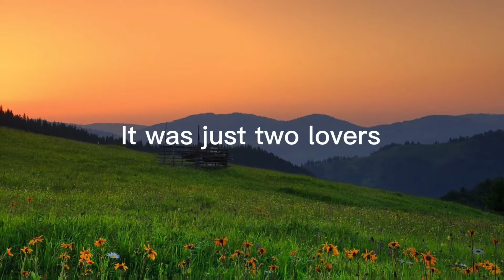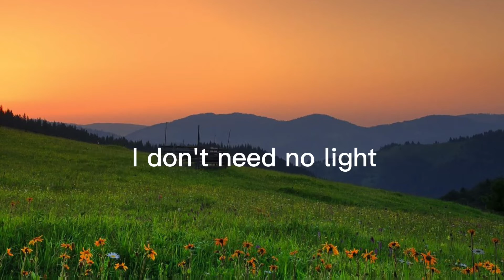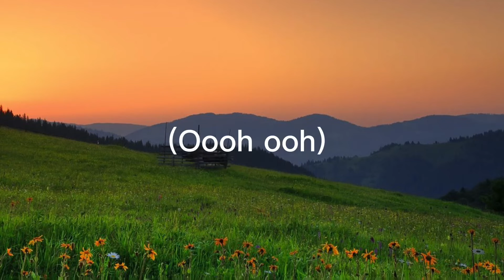JVKE Golden Hour (JellyForever lyric video)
JVKE released a brand new song and here's the lyrics for it dub to him @JVKE